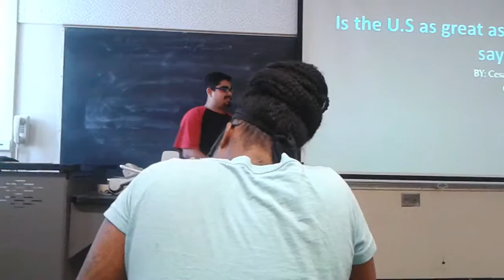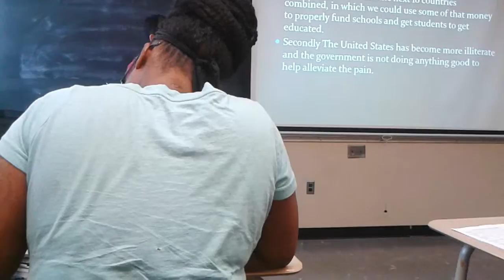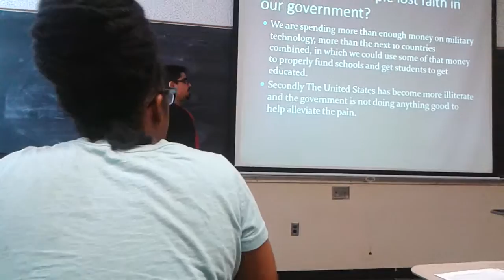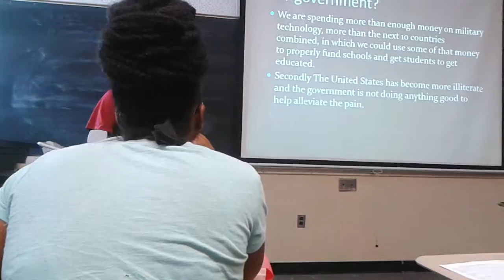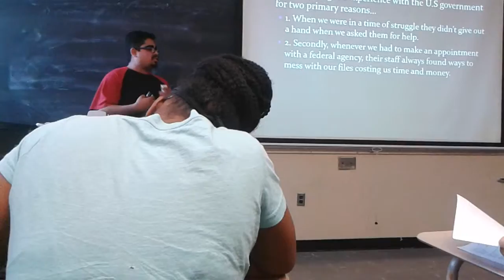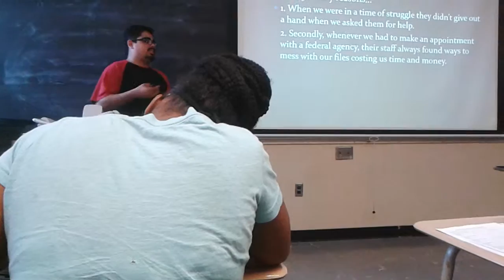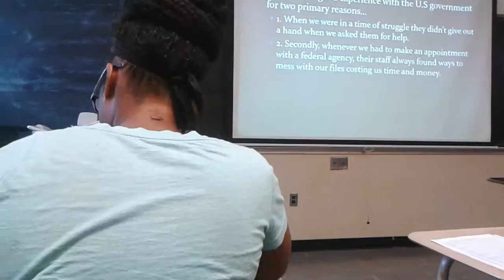Persuasive Speech COMM 150 Cesar Flores